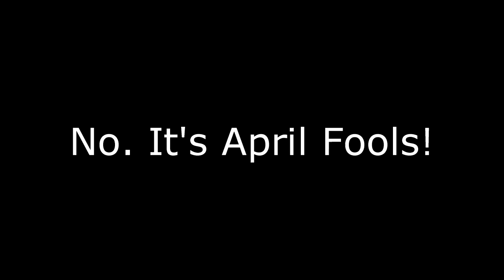I now hate Ashton Alexanader 2020 Productions.